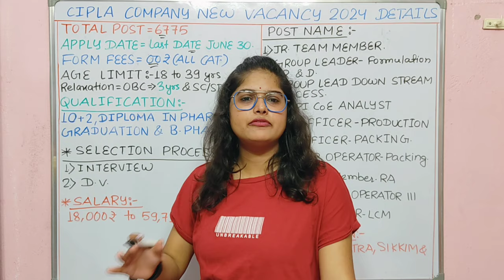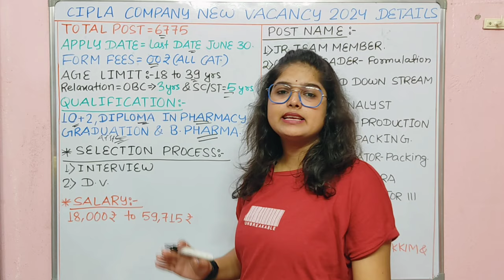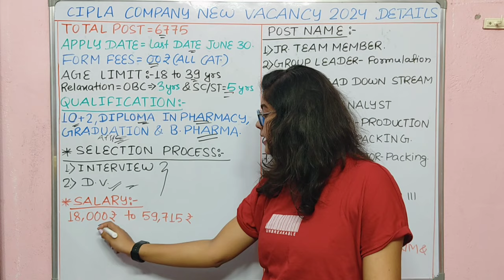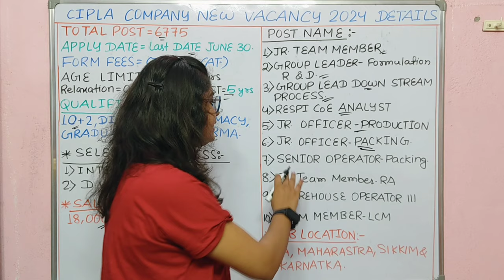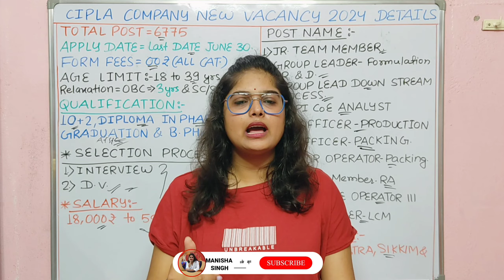Cipla Company नया भर्ती 2024| Cipla कंपनी में निकली बम्पर भर्ती | Cipla Company New Vacancy 2024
What is the salary of a fresher in Cipla?
What is the hiring process for Cipla?
What is the salary of Cipla medical representative for freshers?
What is the salary of Cipla intern for pharmacy students?
Vacancy in Cipla for Fresher in Mumbai
Cipla company new job vacancy 2024 for freshers
12th pass job in Cipla company